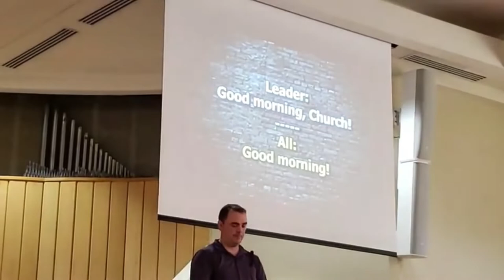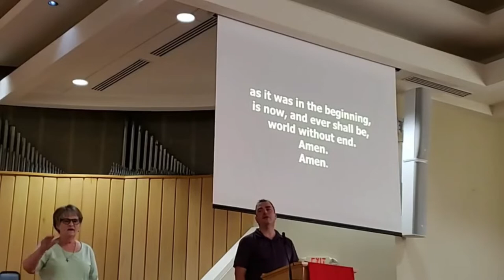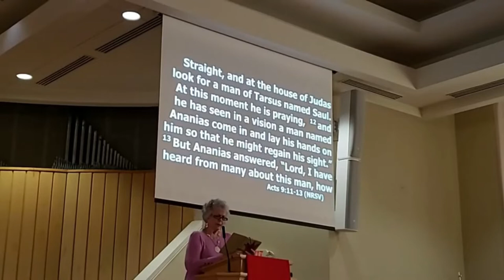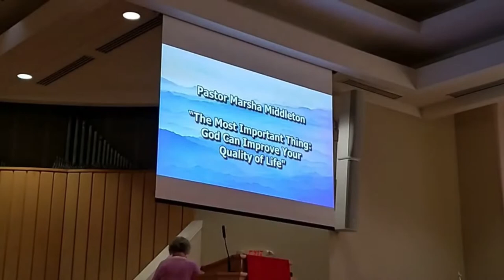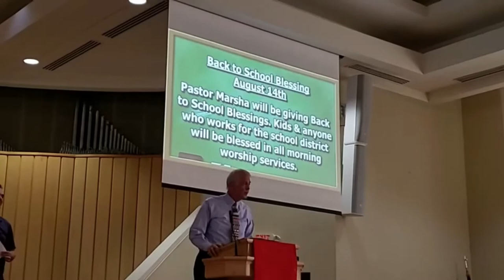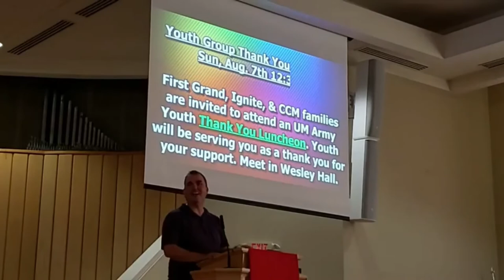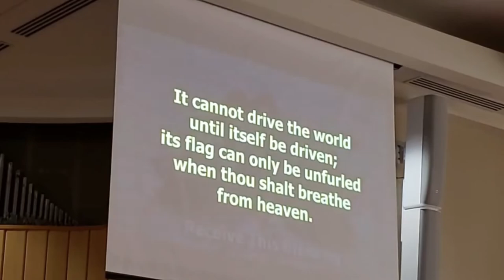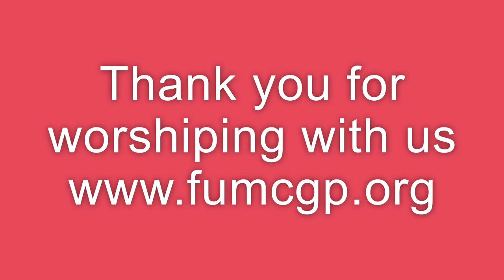First Grand Worship Service - July 24, 2022